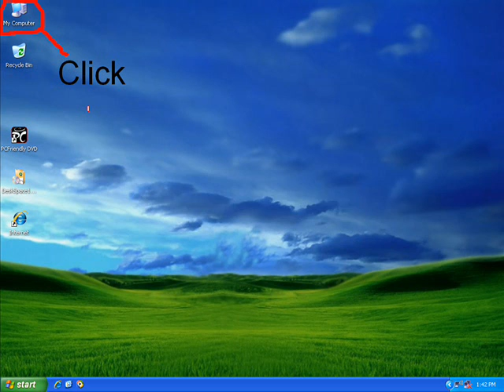How to make you computer run faster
How to make you computer run faster by
doing a disk clean up